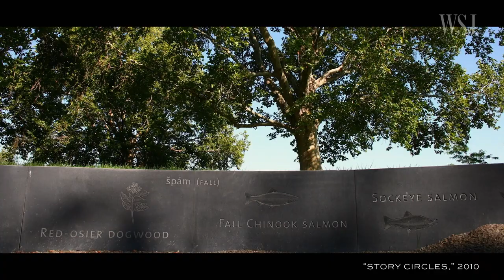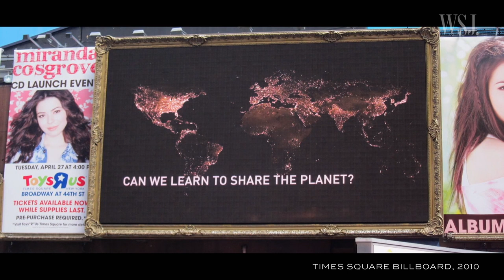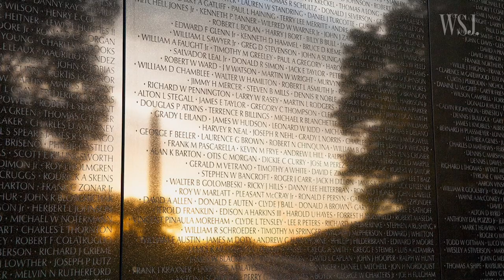What Maya Lin Wants Us to Notice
Receiving her WSJ. Magazine 2021 Innovators Award, artist and designer Maya Lin on her relationship with the natural world: "Nothing I can do is as beautiful as nature. I'm being inspired by that beauty."